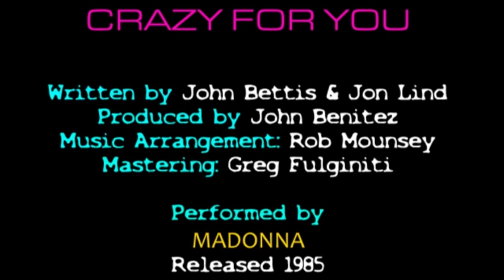BJS - CRAZY FOR YOU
Another one of my BRIAN VIÐEOS.